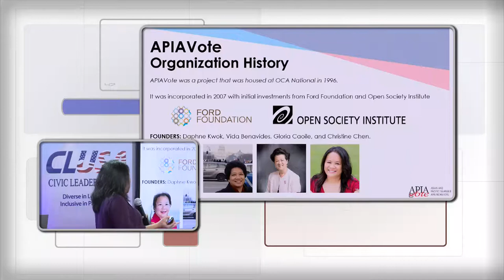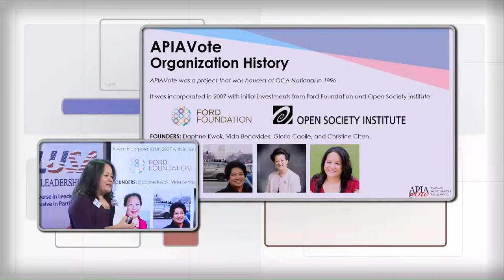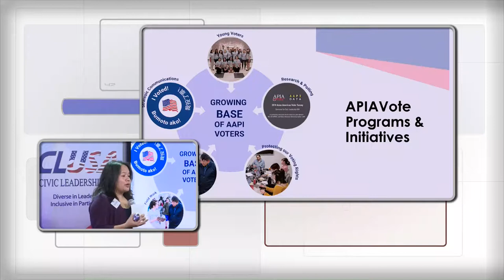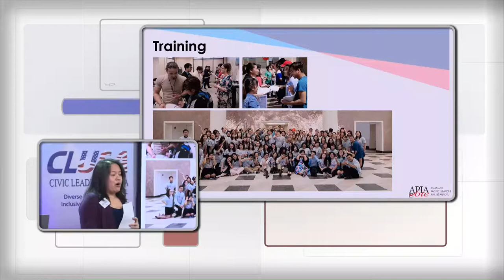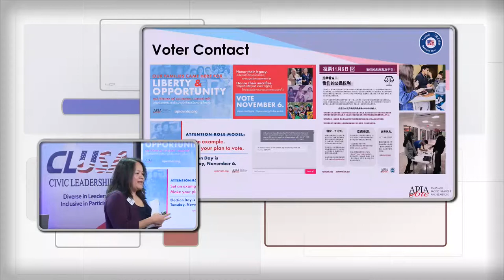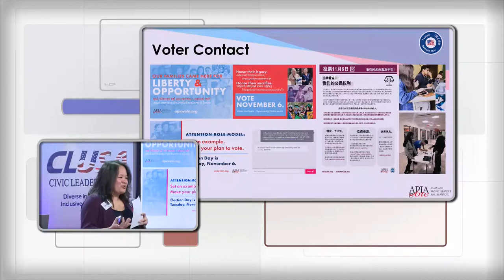CLUSA Leadership Retreat 2018 - Christine Chen Presentation